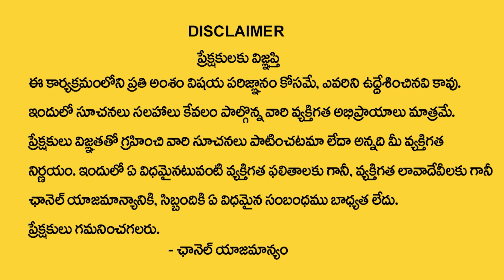Ramaa Raavi : మాఘ పూర్ణిమ ఎంత గొప్పదో తెలుసుకోండి || Significance of Magha Purnima 2024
Ramaa Raavi : మాఘ పూర్ణిమ ఎంత గొప్పదో తెలుసుకోండి || Significance of Magha Purnima 2024 | @SumanTVBhakthiLife